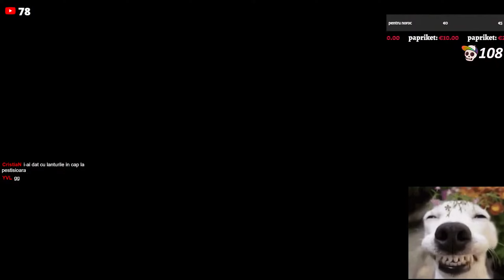NU DEGEABA MI SE ZICE MAESTRUL ABSOLUT INTERGALACTIC AL ESCHIVEI | Un Meci OK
un meci ok de pe live